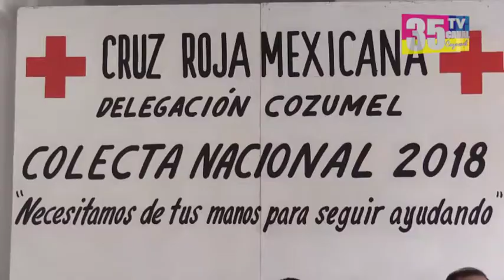Cerca del 30% de la meta de boteo de Cruz Roja 12/3/2018